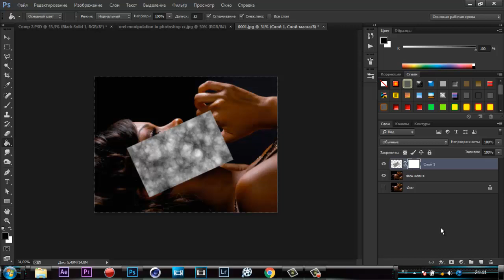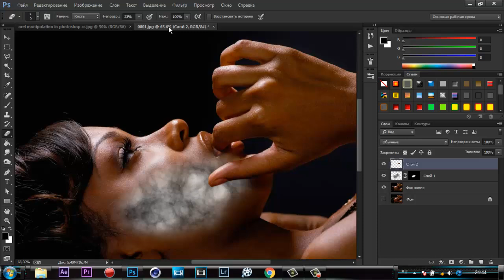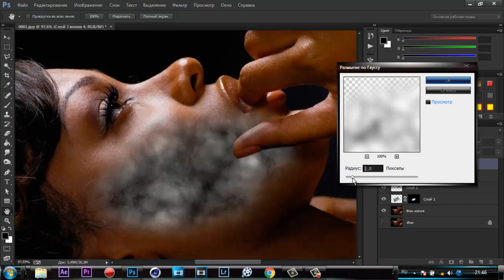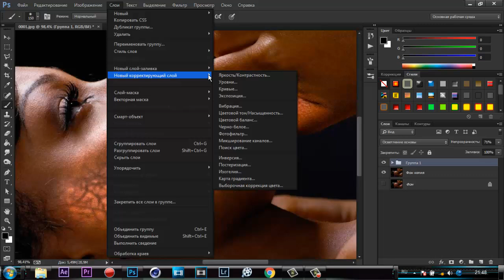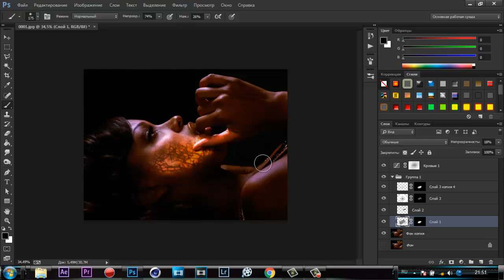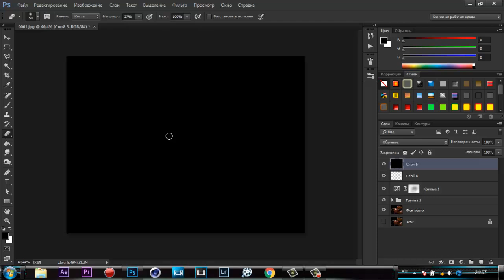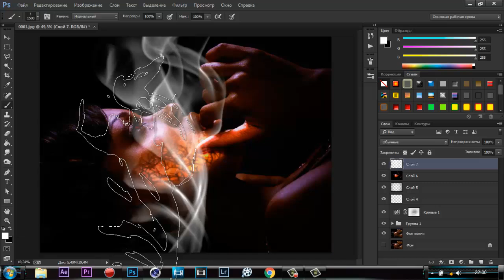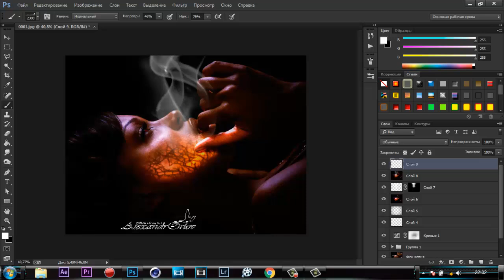photoshop manipulation by Alex Orlov